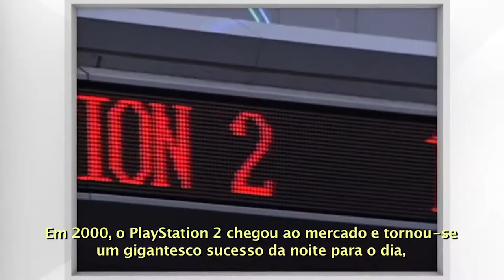22 Anos de Playstation 2 | 7 JOGOS que ficaram MARCADOS na História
Em 2022 o Playstation 2 completou 22 anos desde seu lançamento. Neste vídeo vamos conferir 7 jogos que ficaram marcados em sua história.

E-Mail Comercial

Veterano Nerd

Vamos Jogar?

Gamertag: adetun
Psn id: andremo90
Steam id: ade_tun

LIVES

Gamer News